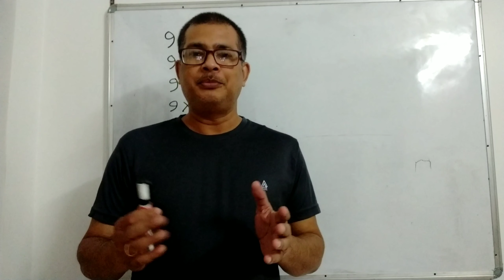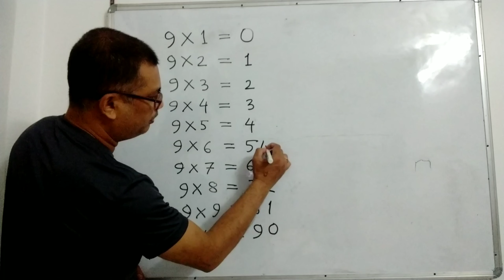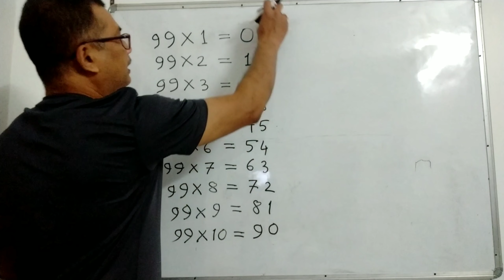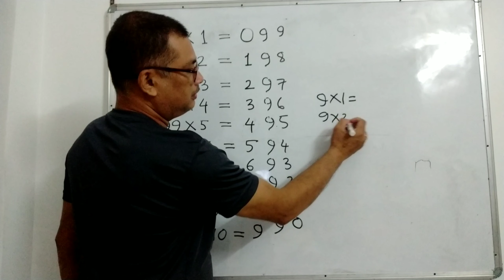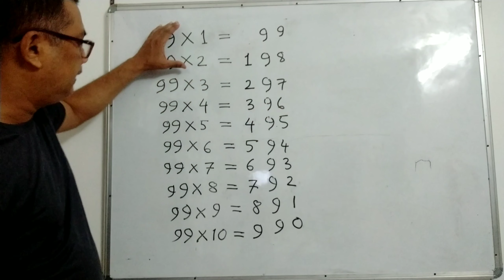How to write easily "Multiple table of 9 & 99"/Maths trick 2/Epi-135/MyUju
How to write easily "Multiple table of 9 & 99"/Maths trick 2/Epi-135/MyUjuMaths

অতি সহজে ৯ আৰু ৯৯ ৰ নেওঁতা